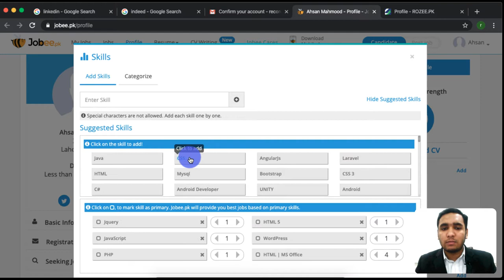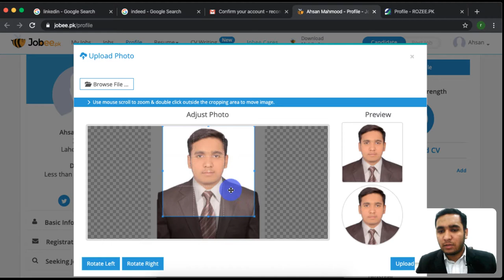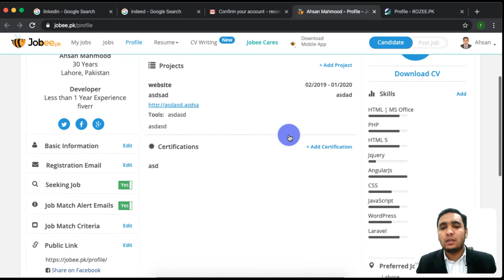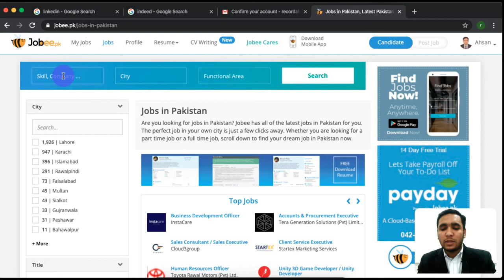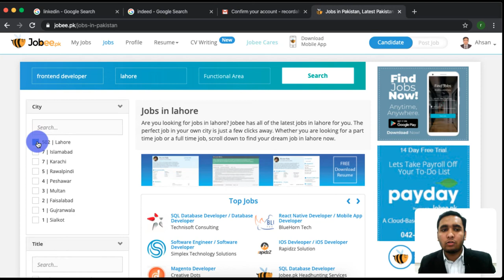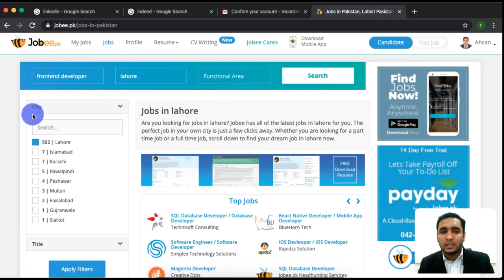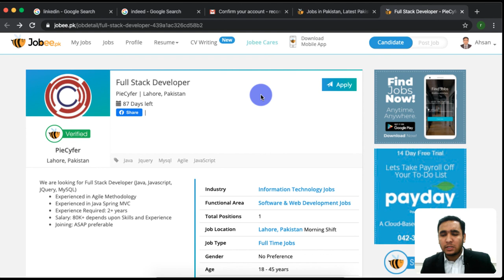Jobee.pk Complete Guide, make an account, setup profile, apply to jobs, 100% explained - 3.2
Hi there, welcome to this section of videos in which you will learn everything you need to know about jobs providing websites like Jobee.pk, Jobee.pk, Jobee.pk, Linkedin.com, indeed.com.pk, etc.
So this is a full and final guide for you to learn about how to get a job soon.

Now after adding all your skills and projects, you need to add Languages you know.
I prefer you to add at least two languages. as for me, I will add two languages
1) Urdu  2) English
and I prefer you also add at least two languages,
After adding languages you can see our profile is 100% complete, now I want you to take a moment to celebrate what you have achieved here, smile even yell "HURRAY! MY PROFILE IS 100% Complete", this is important when you are learning something new, you need to celebrate what you have learned.

Now Jobee.pk has a very cool option you can download your CV in PDF form and then get a hard copy to use in your personal interview so this is a very useful option you should know about.

Next, we will see how to search for jobs and after that, we will finally apply for some jobs, last but not least we will also see how to add some job alerts so you will be able to get alert s of jobs suitable for you.
Now comes the most important part,
How To search for correct jobs.
Yes, it is very important to know the correct way to search for jobs because there are many jobs listed in these websites, and the most important thing is to know the correct way of searching the best job for yourself, and here I will explain that to you so get ready.
first of all, go to the job listing page. and search for job using
1) job title   and   2) city
just with these two options when jobs get listed and you need to apply some filters
1) select career level, if you have worked somewhere before then you can add your career level "Experienced professional" otherwise choose "Entry Level".
and select experience levels respectively.
So, we have selected
1) Job Title
2) City
3) career level
4) Experience
This way you will filter down the best jobs for yourself now apply for these jobs and you will be very likely to get a call back from them, Good Luck Job Hunting.

Have Fun!